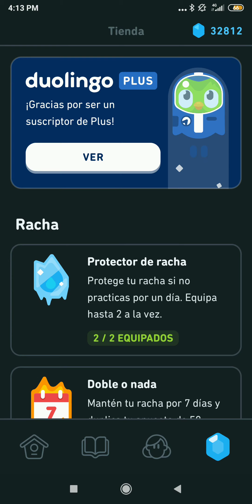800 days of Duolingo